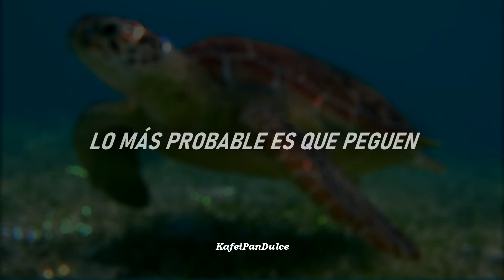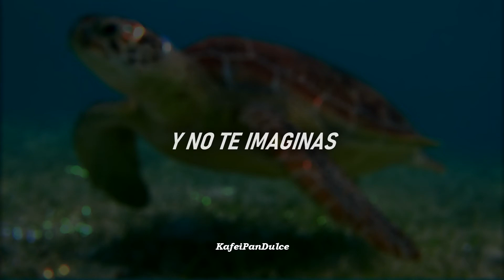Tortuga//Caifanes (Letra)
"Tortuga" es la 4ta canción del álbum "El Silencio"

El Silencio es el tercer álbum de estudio de la banda de rock mexicano Caifanes.
En ocasiones es juzgado como la obra cumbre de la agrupación.
Este disco es considerado un verdadero clásico, ya que contiene gran parte de los temas más representativos de la banda, interpretados en su formación como quinteto.
En este disco el uso de fusiones entre rock alternativo, música mexicana y latina se extiende a una gran cantidad de piezas.
Esta pieza de arte, forma parte de la lista de Los 100 discos que debes tener antes del fin del mundo, publicada en 2012 por Sony Music.